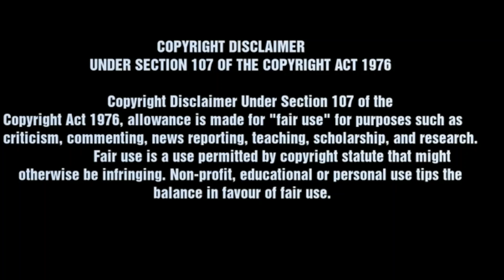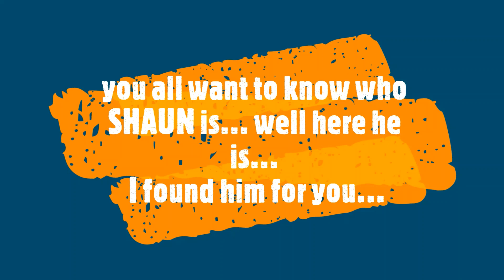Just for you Chilleto @delete lawz your very own commercials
we take a look back at the funny commercials i made just for chilleto but you cant buy any of them!